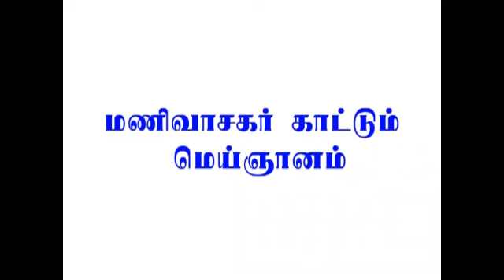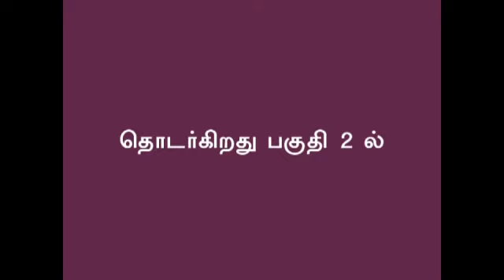மாணிக்கவாசகர் குருபூசை பகுதி 1